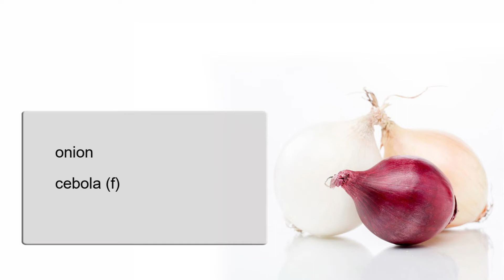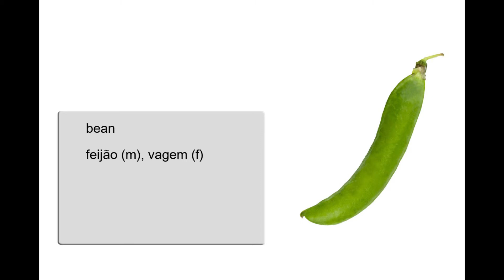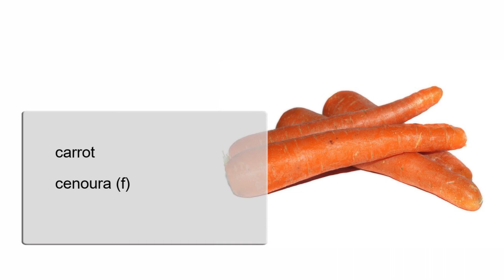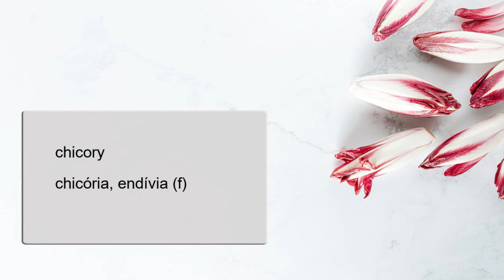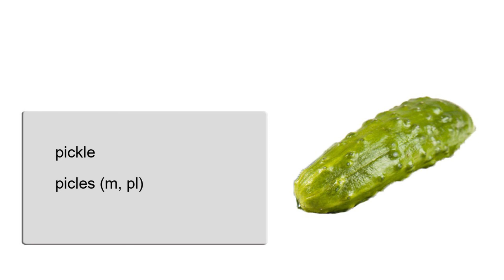Aprender inglês, vocabulário, Legumes